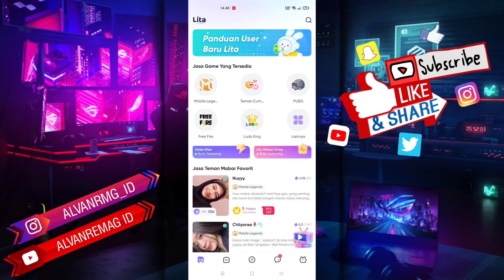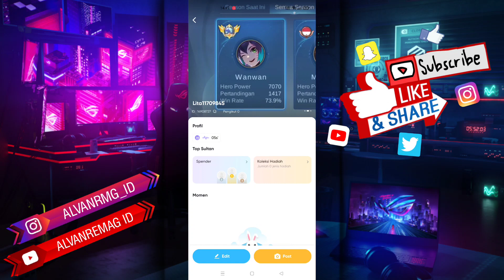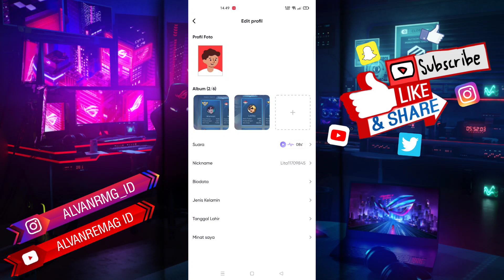CARA MENAMBAH SUARA PROFIL DI AKUN LITA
Assalamu’alaikum Wr.Wb
Dalam video tutorial ini, saya akan membahas